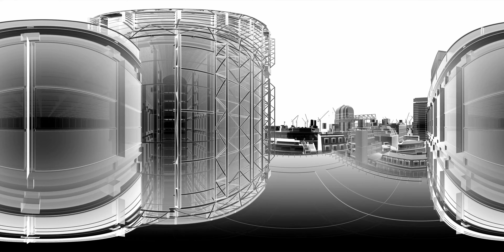VR 360 Abstract Animation Of a Camera Moving Among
❤️ Here on this channel you will find the largest catalog of VR 360 VIDEOS free of copyright from youtube.
You can download this video and use it smoothly in the video you are producing.

This channel creates and provides videos for Virtual Reality based on real life events and video games by using the latest hardware- and software technology. If you want to publish your VR video on this monetized VR channel, feel free.

Virtual Reality is a medium with the ability to be transported to other places, to be fully immersed in experiences and to feel like you're really there. The ability to immerse us in sights, sounds and experiences beyond our normal everyday lives.

🕒 Enjoy the experience of high quality Virtual Reality videos in real stereo 3D and 360°on your VR-headset like Samsung Gear VR, Oculus Quest, Google Cardboard, VR Box 360, Oculus Rift and Playstation VR.
3D VR VIDEOS & VR 360 VIDEOS  (Virtual Reality 360 Videos & 3D Videos) 360 VR CHANNEL.

🟢 You can use this video for your project or commercial purpose.

💻 Follow Instructions:
2. Download Video And Edit A little bit like (voice-over, add text, etc)
3. Must put the sentence below in the description of your video on youtube

Do you have anything else to recommend?